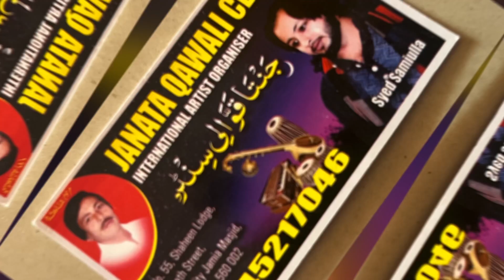Samp dase to dost bachaaye || By Rais Anis Sabri 2023